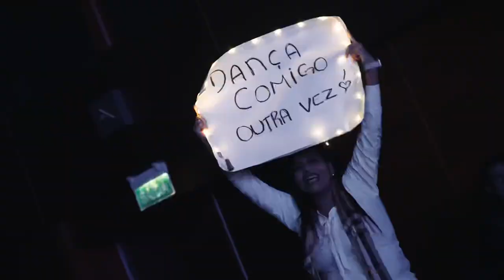OBRIGADO PORTO ALEGRE!!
Muito obrigado publico  maravilhoso que esgotou os ingressos dos três shows que fizemos no Teatro do Bourbon Country!!! Estas noites vão ficar marcadas para sempre na minha memória! Amo vocês!